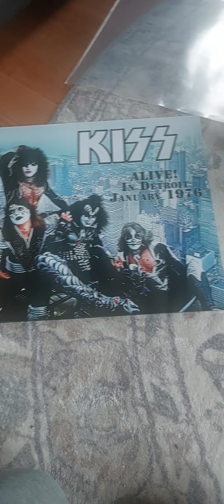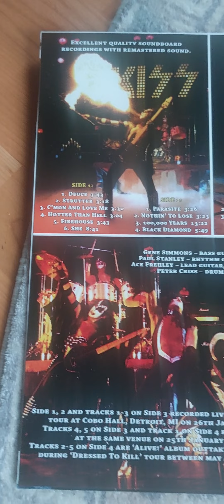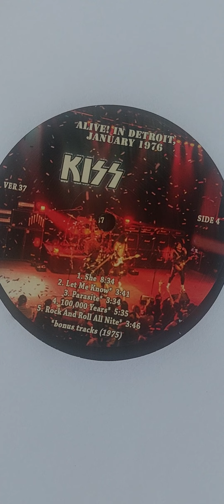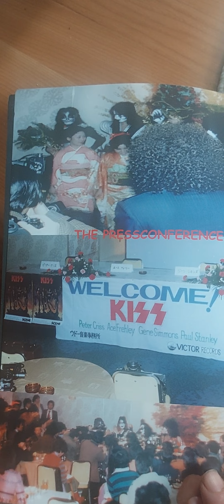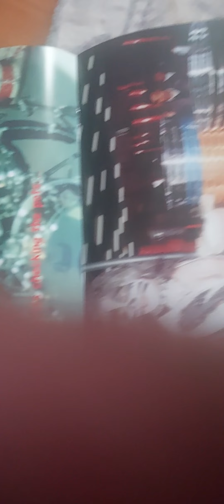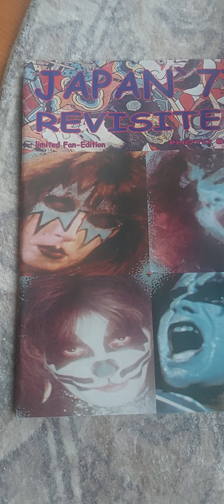KISS - Alive in Detroit january 1976 & KISS Baseball by Bjarne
Hello folks time for a little KISS merch again 🙂 thanks for you taking time and watching and I really love to share my collection with you 🙂👍take care and enjoy your weekend 🥁🙏🏻❤️👍🙂🤘